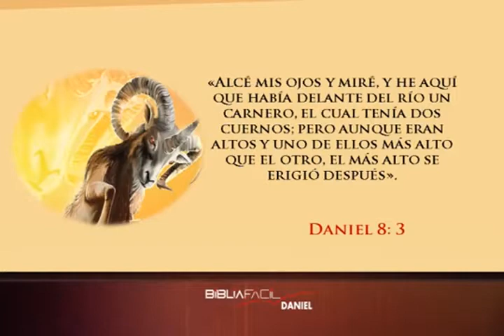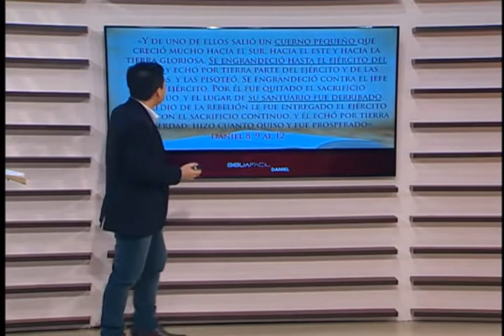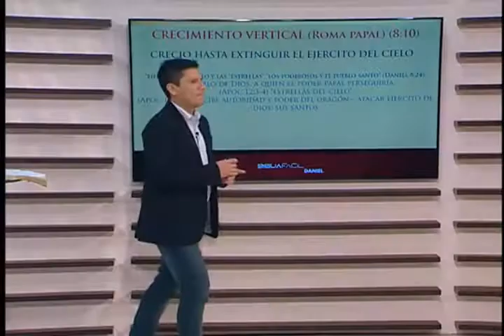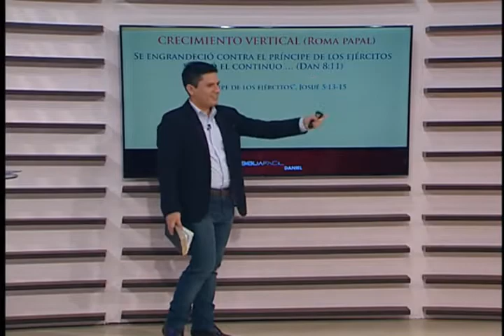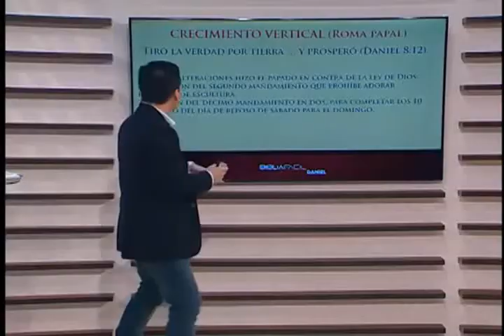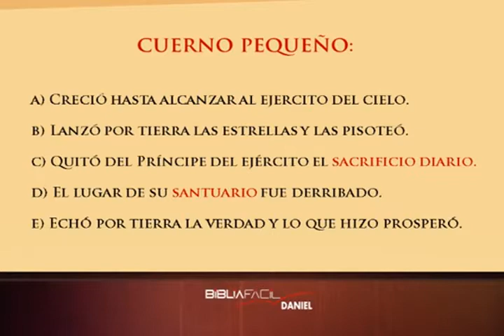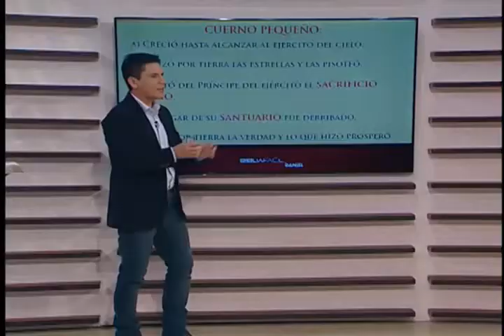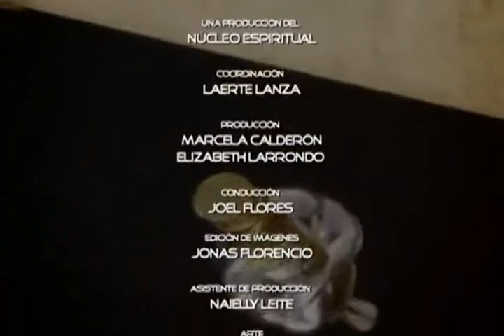SERMONES ADVENTISTA/DANIEL: Un Cordero y un Macho Cabrío/CLASE 10